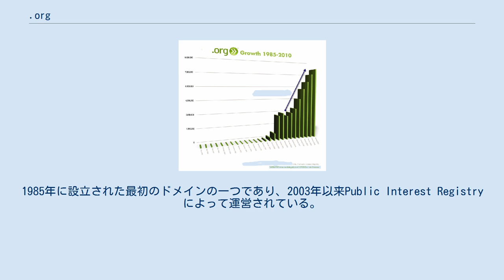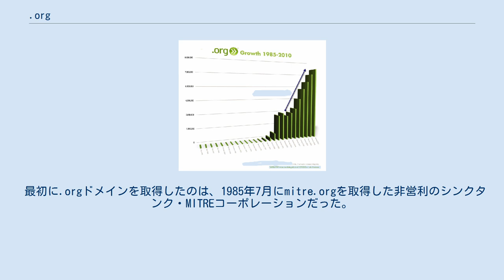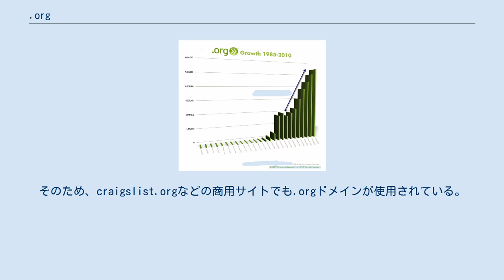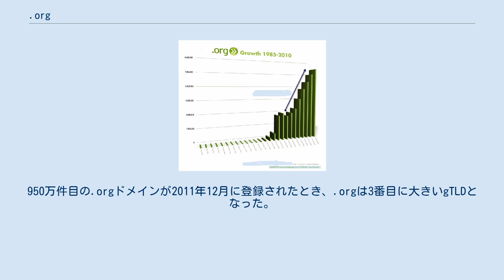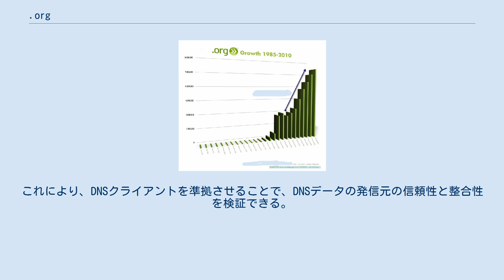.org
.org（ドット オーグ または ドット オルグ）は、インターネットのDomain Name Systemで使用されるジェネリックトップレベルドメイン(gTLD)の一つである。
 この名前は「組織・団体」を意味する"organization"に由来している。
1985年に設立された最初のドメインの一つであり、2003年以来Public Interest Registryによって運営されている。
ドメインは元々非営利団体を対象としていたが、この制限は強制されず、後に削除された。
このドメインは、学校、オープンソースプロジェクト、コミュニティによって広く使用されているが、営利団体によっても使用されている。
登録されたドメインの数は、1990年代の100万未満から、2013年6月の時点で1000万まで増加した。
 .orgは、 .com、 .net、 .edu、 .gov、 .mil、 .arpaとともに当初からあるトップレベルドメインの一つで、1985年1月に創設された。
当初は、非営利団体や他のgTLDの要件を満たしていない非商業的な性格の団体を対象としていた。
 最初に.orgドメインを取得したのは、1985年7月にmitre.orgを取得した非営利のシンクタンク・MITREコーポレーションだった。
TLDは、2003年1月1日から、ベリサインの一部門であるVeriSign Global Registry Servicesから任務を継承したPublic Interest Registryによって運営されている。
現在、ウィキペディアやウィクショナリーなど、ウィキメディア財団のサイトでも.orgドメインが使われている。
 ドメインの登録は、認定レジストラを介して処理される。
制限なしに、だれでも.orgのセカンドレベルドメインを登録できる。
そのため、craigslist.orgなどの商用サイトでも.orgドメインが使用されている。
 ICANNダッシュボード（ドメイン名）レポートによると、.orgドメインを取得している組織の構成は、文化機関、団体、スポーツチーム、宗教団体、市民団体、オープンソースソフトウェアプロジェクト、学校、環境イニシアチブ、社会団体、友愛団体、保健機関、法務サービス、クラブ、地域ボランティアグループなど、様々である。
沿ドニエストル共和国のRybnitsaなど、いくつかの都市でも.orgドメイン名が使用されている。
 Public Interest Registryに登録されている.orgドメインの数 オーストラリア(.au)、カナダ(.ca)、日本(.jp)、アルゼンチン(.ar)、ボリビア(.bo)、ウルグアイ(.uy)、トルコ(.tr)、ソマリア(.so)、シエラレオネ(.sl)、ロシア(.ru)、バングラデシュ(.bd)、インド(.in)、イギリス(.uk)などでは、ccTLDの下に、同様の目的のセカンドレベルドメインを設定している。
日本の場合は".or.jp"である。
 .orgの登録ドメイン数は、2009年には800万を超え、2010年には880万、2011年には960万になった。
2012年6月現在で、Public Interest Registryは約1000万の.orgドメインを登録している。
950万件目の.orgドメインが2011年12月に登録されたとき、.orgは3番目に大きいgTLDとなった。
 .orgドメインレジストリでは、セカンドレベルドメインに国際化ドメイン名(IDN)を登録できる。
ドイツ語、デンマーク語、ハンガリー語、アイスランド語、韓国語、ラトビア語、リトアニア語、ポーランド語、スウェーデン語のIDNは、2005年から登録可能となった。
スペイン語のIDN登録は2007年から可能となった。
 2009年6月2日、Public Interest Registryは、.orgドメインは、オープンgTLDレジストリで初めてDNS Security Extensions(DNSSEC)を使用してDNSゾーンに対応したと発表した。
これにより、DNSクライアントを準拠させることで、DNSデータの発信元の信頼性と整合性を検証できる。
 Public Interest Registryは、認定レジストラに対して1ドメインにつき年間9.05米ドルを請求する。
レジストラがエンドユーザに設定する料金には規制はない。